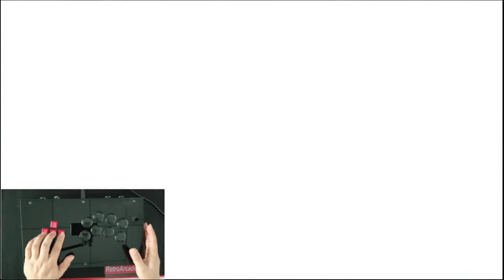RAC-J800K-PS Keyboard Buttons Arcade Game Controller For PS4/PS3/PC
The RAC-J800K-PS has mechanical keyboard directional keys(4 Cherry MX Black key switches) on the left side of the controller, instead of the traditional analog joystick(or buttons), with 8 Sanwa OBSF-30 buttons for the action buttons on the right side of the controller.
The RAC-J800K-PS is compatible with PC/PS3/PS4 by using Brook Fighting Board，it also supports playing PS4 Games on PS5!